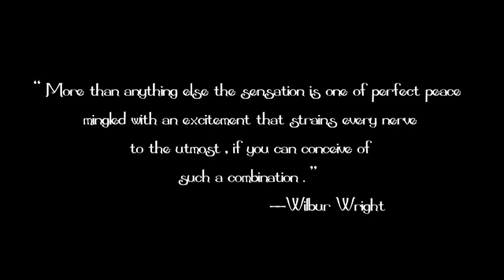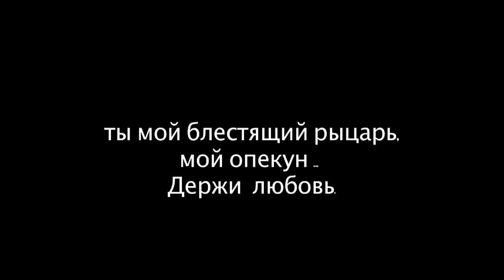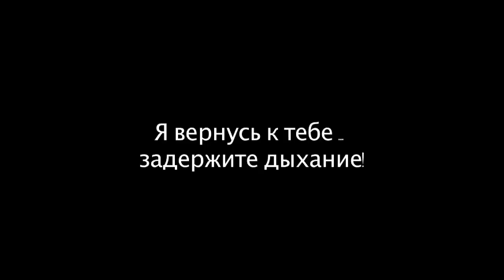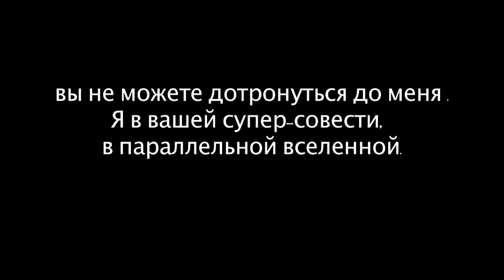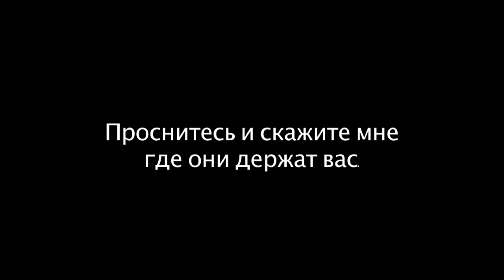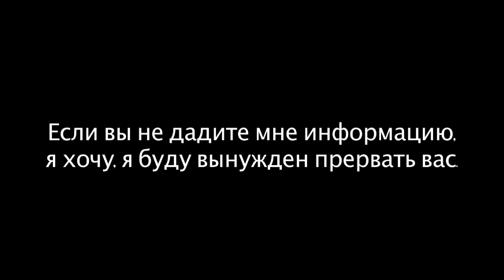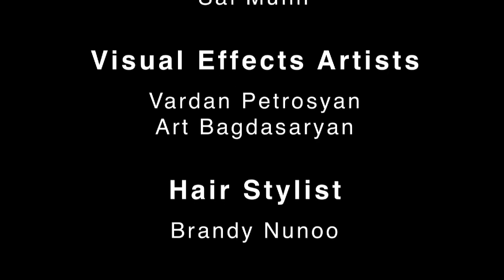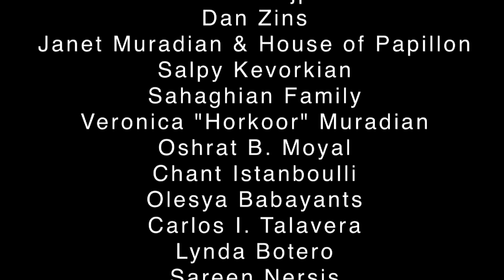Z LaLa short film Russian version (easy streaming)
Written and Directed by Lucan Melkonian based on a concept by Z LaLa and Lucan Melkonian. Produced by Robert Roth.
A first of its kind "music film" with inter-tititled dialogue and scene headings...